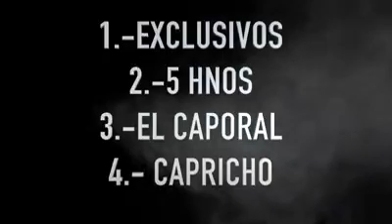UN Robo!!! LOS EXCLUSIVOS,RANCHO 5 HERMANOS,EL CAPORAL Y CAPRICHO POLEMICAS ELIMINATORIAS DE CHICAGO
RANCHO LOS EXCLUSIVOS,RANCHO 5 HERMANOS,EL CAPORAL Y CAPRICHO ELIMINATORIAS DE CHICAGO